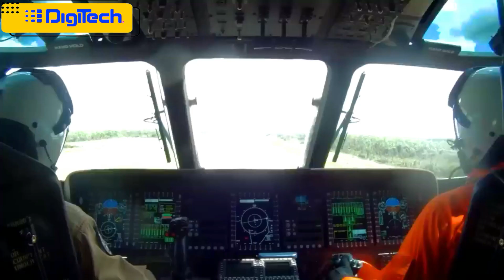MAGANDANG BALITA! PAGKATAPOS NG APACHE, US OFFER PHILIPPINES BUMILI GIANT HELICOPTER